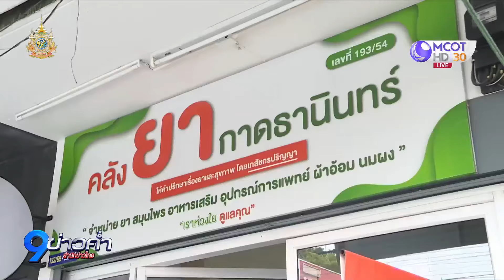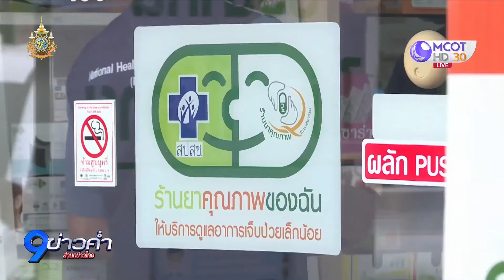30 บาทรักษาทุกที่ฯ ผลตอบรับดี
สปสช. ลงพื้นที่เชียงใหม่ เยี่ยมชมหน่วยนวัตกรรม คลังยากาดธานินทร์และอาริยาคลินิกทันตกรรม ที่เข้าร่วมโครงการ 30 บาทรักษาทุกที่ฯ เฟส 3 ผลตอบรับดี  ประชาชนเข้าถึงง่าย ใกล้บ้าน และช่วยลดความแออัดในโรงพยาบาล